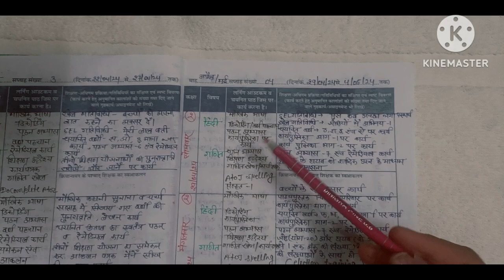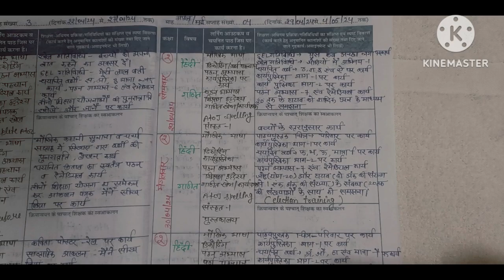29 april से 4 may शिक्षक डायरी कक्षा 2 सप्ताह -4। स्कूल रेडीनेस।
29 april से 4 may शिक्षक डायरी कक्षा 2 सप्ताह -4। स्कूल रेडीनेस गतिविधि कार्यक्रम।

29अप्रैल से 4 मई शिक्षक डायरी
सप्ताह -4 कक्षा 2 शिक्षक डायरी
Teacher diary class 2
shilshsak diary class 2
School readiness register 2024
Balvatika admission 2024-25
विद्या प्रवेश कार्यक्रम
shikshak diary class 3
स्कूल रेडीनेस रजिस्टर
स्कूल रेडीनेस कार्यक्रम 2024-25

सप्ताह-4कक्षा2शिक्षकडायरी
Balvatika admission 2024-25
विद्या प्रवेश कार्यक्रम